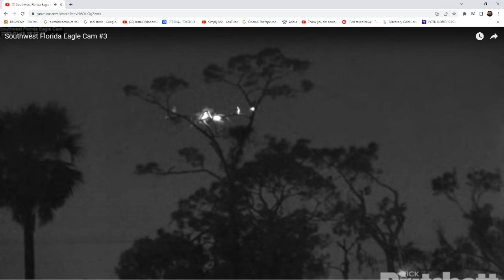SWFL Bald Eagles (Cam 3) 01/16/2023 19:16